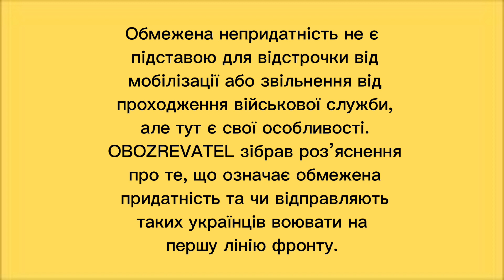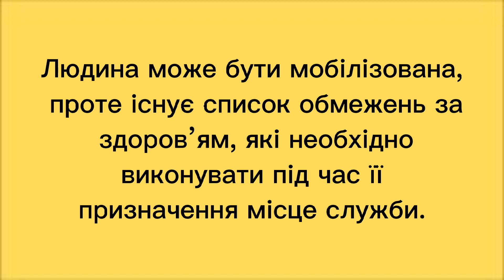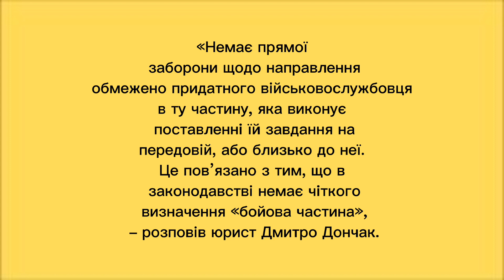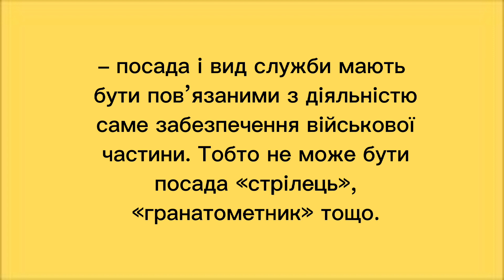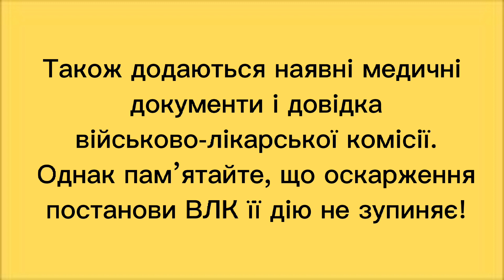Чи можуть мобілізувати українців, які обмежено придатні до служби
В Україні з 24 лютого 2022 року тривають загальна мобілізація та воєнний стан, під час яких не діють рішення про «білий квиток», зроблені в мирний час. Нині військовозобов’язаних чоловіків 18-60 років викликають для проходження військово-лікарської комісії та встановлення нового заключення.

Обмежена непридатність не є підставою для відстрочки від мобілізації або звільнення від проходження військової служби, але тут є свої особливості. OBOZREVATEL зібрав роз’яснення про те, що означає обмежена придатність та чи відправляють таких українців воювати на першу лінію фронту.

Які категорії придатності до військової служби існують в Україні?

Ступінь придатності особи до військової служби визначає військово-лікарська комісія (ВЛК). На підставі її рішення військовозобов’язаний може бути визнаний:

– придатним до військової служби за графами таблиці додаткових вимог до стану здоров’я «А» 1-11;

– тимчасово непридатним до військової служби, який потребує лікування (динамічного спостереження) на певний термін;

– таким, що підлягає направленню на додаткове медичне обстеження та повторний медогляд;

– непридатним до військової служби в мирний час, обмежено придатним у воєнний час;

– непридатним до військової служби з виключенням із військового обліку.

Де можуть служити обмежено придатні?

Як розповіла юристка ГО «Юридична сотня» Юлія Засоба, обмежена непридатність не є підставою для відстрочки від мобілізації або звільнення від проходження військової служби.

Людина може бути мобілізована, проте існує список обмежень за здоров’ям, які необхідно виконувати під час її призначення місце служби.

Згідно з наказом Міністерства оборони України №402, обмежено придатні особи непридатні до служби у високомобільних десантних військах, плавскладі, морській піхоті, спецспорудах.

Разом із тим вони придатні до служби у:

– частинах (підрозділах) забезпечення;

– військових комісаріатах;

– установах, організаціях, навчальних закладах.

Чи можна направити обмежено придатну особу на фронт?

«Немає прямої заборони щодо направлення обмежено придатного військовослужбовця в ту частину, яка виконує поставленні їй завдання на передовій, або близько до неї. Це пов’язано з тим, що в законодавстві немає чіткого визначення «бойова частина», – розповів юрист Дмитро Дончак.

За його словами, у разі такого направлення повинні виконуватись наступі умови:

– військовослужбовець із обмеженою придатністю не може бути направлений на службу в морську піхоту та в десантно-штурмові війська.

– у постанові ВЛК, якою було встановлено обмежену придатність, повинно бути чітко зазначено, які види служби, які посади протипоказані такому військовослужбовцю з урахуванням стану його здоров’я;

– посада і вид служби мають бути пов’язаними з діяльністю саме забезпечення військової частини. Тобто не може бути посада «стрілець», «гранатометник» тощо.

«Водночас вас не можуть направити на виконання робіт, пов’язаних із фізичною працею: облаштування бліндажів, окопів і т. д. Якщо всі три умови виконуються, це означає що в діях вашого керівництва немає ознак порушення законодавства», – підкреслив Дончак.

Якщо хоч одна з умов не виконується – військовозобов’язаний може подати письмовий рапорт на ім’я командира частини, та просити перевести на посаду, яка відповідає стану його здоров’я.

Як дізнатися ступінь придатності до військової служби?

Фахівці ВЛК це роблять за допомогою Розкладу хвороб, станів та фізичних вад, що визначають ступінь придатності до військової служби, та Пояснень щодо застосування цього Розкладу.

Юристка Юлія Засоба зауважує: якщо ви незгодні з рішенням чи висновком ВЛК, то можете його оскаржити у ВЛК вищого рівня чи в суді. Щоб це зробити, потрібно подати позов (до суду) чи скаргу (до ВЛК вищого рівня). Також додаються наявні медичні документи і довідка військово-лікарської комісії. Однак пам’ятайте, що оскарження постанови ВЛК її дію не зупиняє!

Якщо обмежена придатність була встановлена під час проходження військової служби там, де неможливо виконувати обов’язки за станом здоров’я, то, за словами юристки, ініціюється процедура переведення до підрозділів (частин) забезпечення, організацій, установ чи навчальних закладів, військових комісаріатів.